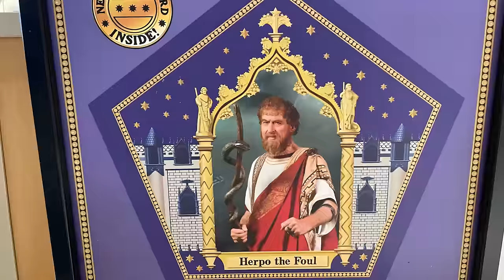Tento černokněžník vynalezl viteály!